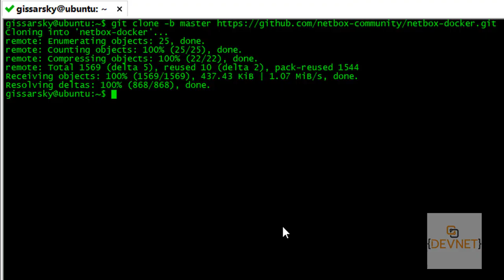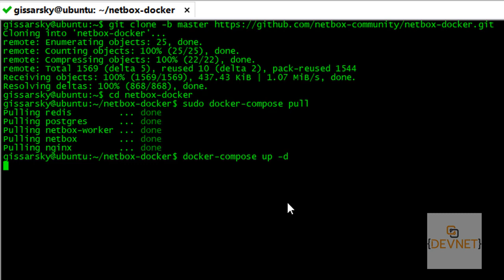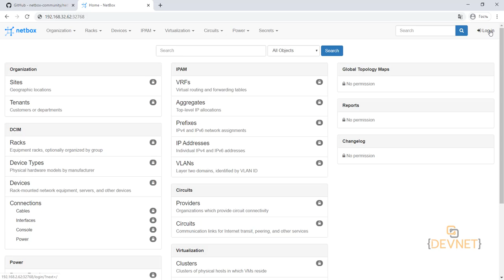Установка Netbox Docker на Ubuntu.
В данном видео рассматривается установка Netbox Docker на Ubuntu.